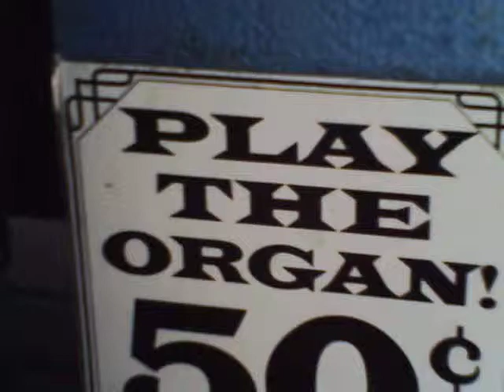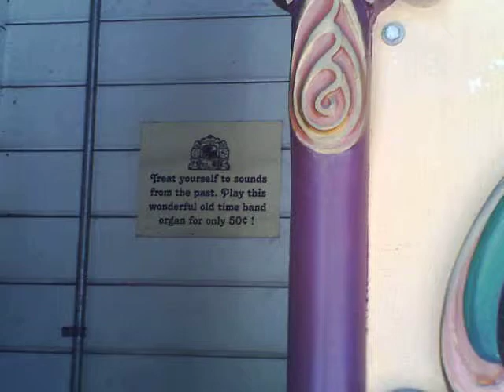Antique Wurlitzer Band Organ at Ye Olde Curiosity Shop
This old carousel band organ has been at Seattle's famous Ye Olde Curiosity Shop for decades.  It is coin operated and plays one song for fifty cents.  It is also VERY LOUD when you are standing right in front of it!